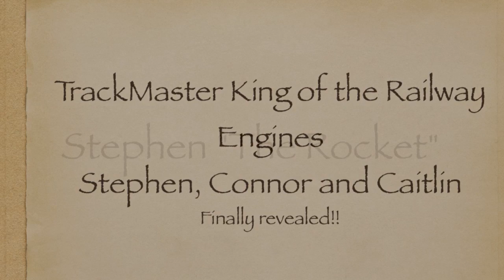TrackMaster Stephen, Connor and Caitlin Revealed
Brand new 2013 TrackMaster releases including Stephen, Connor and Caitlin for King of the Railway.
They will be available in stores very soon.